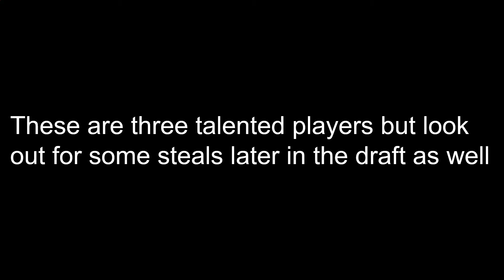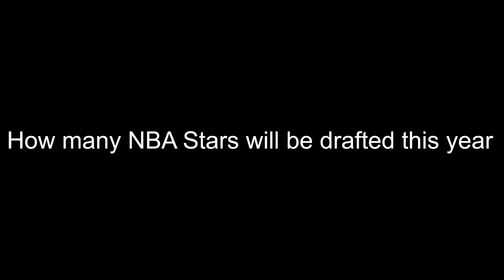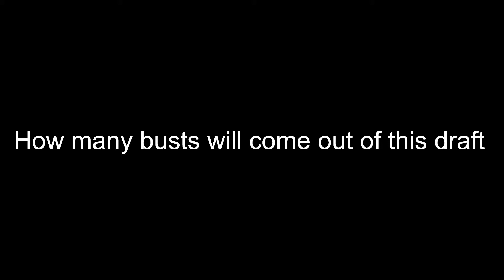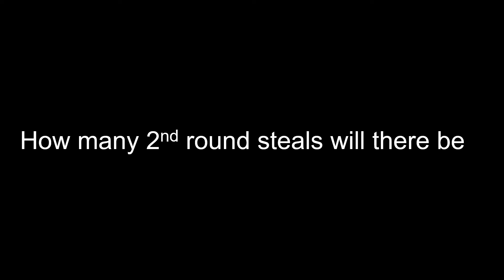2020 NBA Draft Hype Video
2020 NBA Draft Hype Video